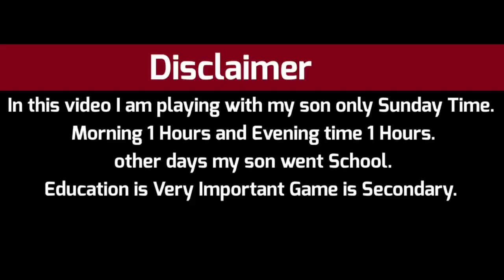Minecraft One Block Fun Gameplay in Tamil PART - 4 | Earth Gamer vs Kutty Earth 😂 | Minecraft PE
important : in this video I am playing with my son only Sunday Time. morning 1 Hours and evening time 1 Hours. other days my son went School. Education is Very Important Game is Secondary.